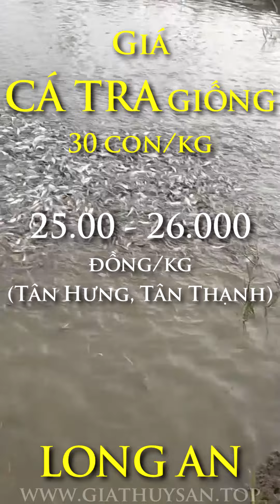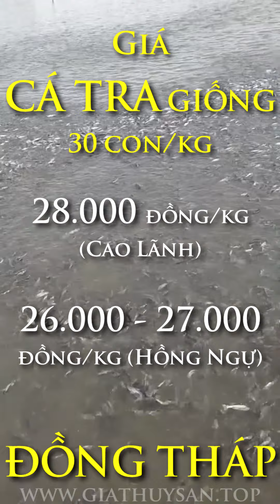25/10/2023 ✅ Giá Cá Tra giống 32.000đ/kg? Giá Cá Tra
Thị trường Giá Cá Tra thịt thương lái mua Miền Tây 25/10/2023 hôm nay!
Cá Tra giống 30-32 con/kg tại Tiền Giang và Long An có giá ổn định!
Cá Tra giống 30-35c khu vực Đồng Tháp, Cần Thơ, An Giang tăng cao...

00:15 Giá bán Cá Tra Thịt hôm nay 25/10 tại khu vực ĐBSCL bao nhiêu?
00:44 Giá Cá Tra Giống 30-50c/kg Tân Hưng, Tân Thạnh, Long An ổn định?
01:04 Giá Cá Tra Giống 30, 50 c/kg tại Cái Bè, Cai Lậy, Tiền Giang ổn định
01:24 Giá Cá Tra Giống 30 con/kg Đồng Tháp, Hồng Ngự, Cao Lãnh tăng?
01:44 Giá Cá Tra Giống 30-32c con/kg An Giang tăng mạnh đến 32.000 đ/kg 02:04 Giá Cá Tra Giống 30c/kg tại Thốt Nốt, Vĩnh Thạnh, Cần Thơ tăng nhẹ!